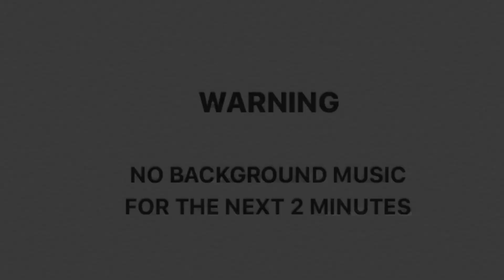QUICK TRAVEL VLOG: SUZUKI S-PRESSO GOES TO PILILLA WINDMILL | POINT OF VIEW